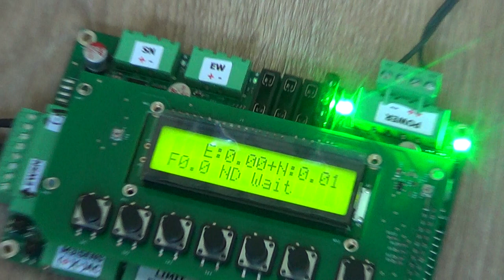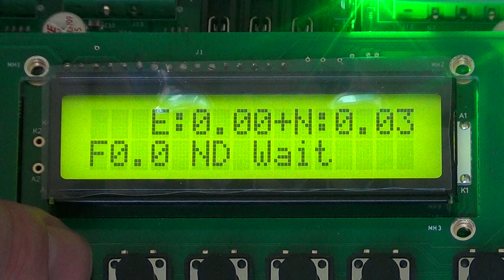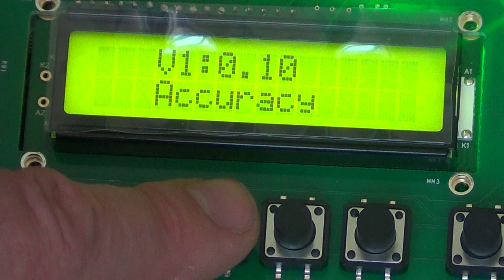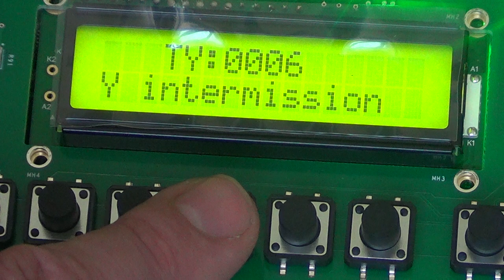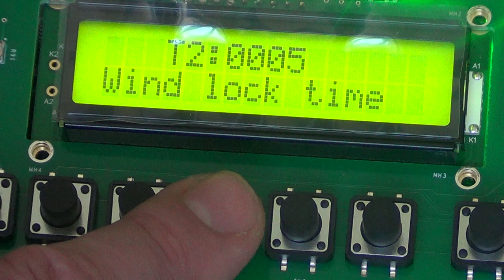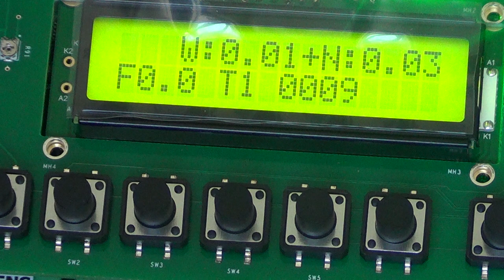REI - Solar tracker BLCD driver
Podłączenie zewnętrznego sterownika silników BLDC lub AD do Rei Solar Tracker Driver.

Jeśli potrzebujesz innej konfiguracji proszę o kontakt.